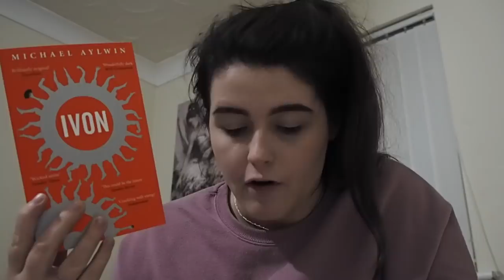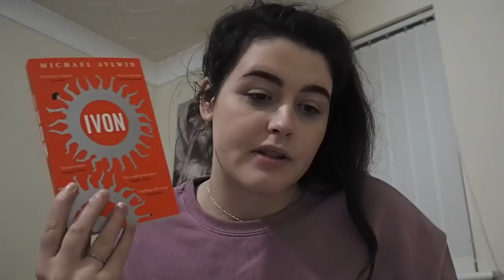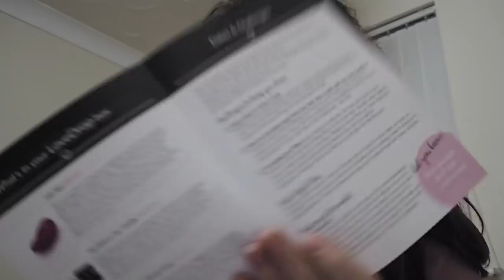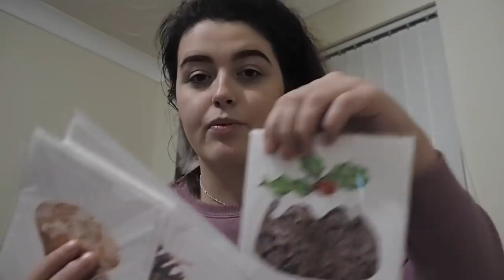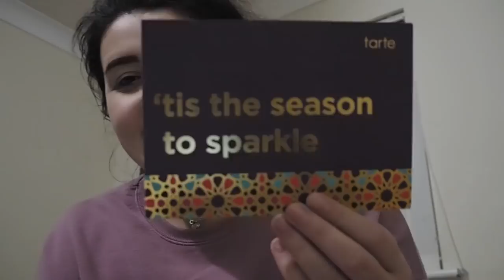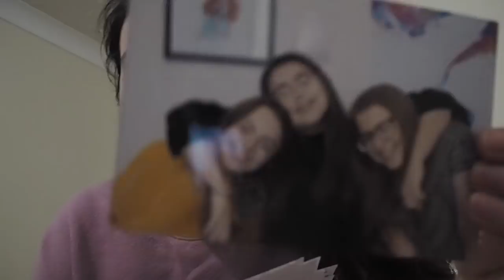VLOGMAS | Lincoln Cathedral, Coming Home & Unboxing Parcels!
Aidan and I had a walk around Lincoln, did some shopping in vintage/charity shops, sat outside the Cathedral and packed to come home. So excited to spend Christmas with my family.

♡ Sub Count at time of publishing: 679